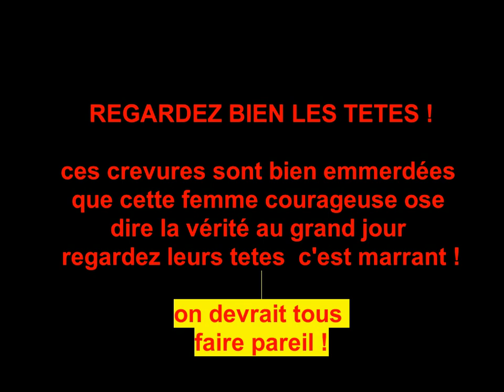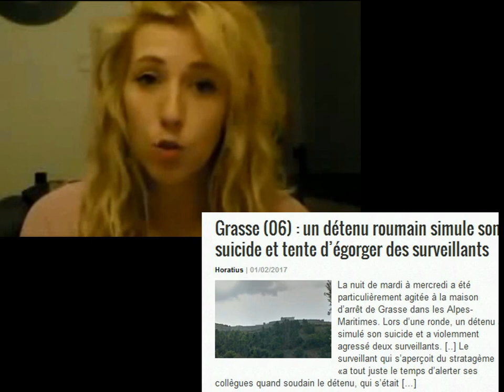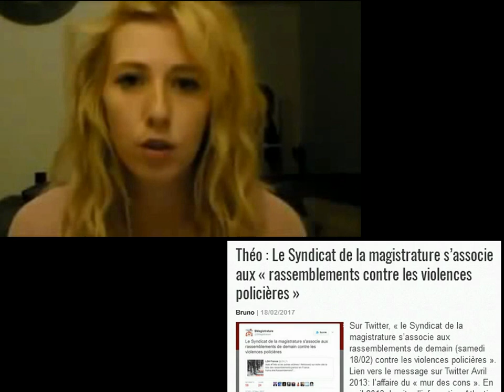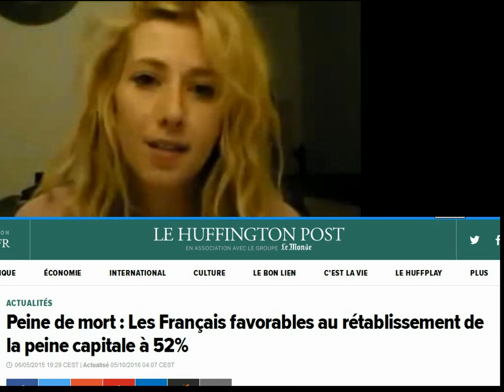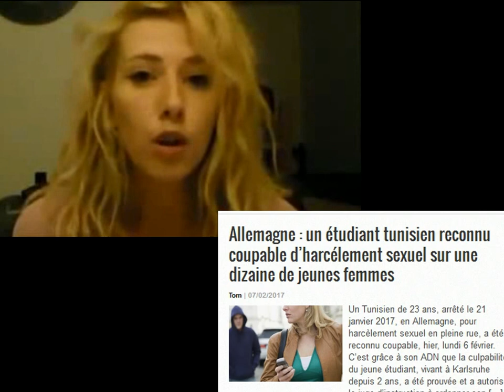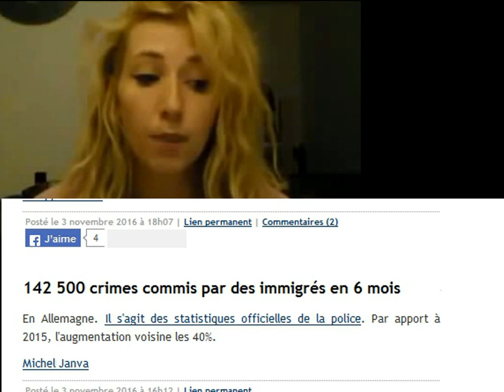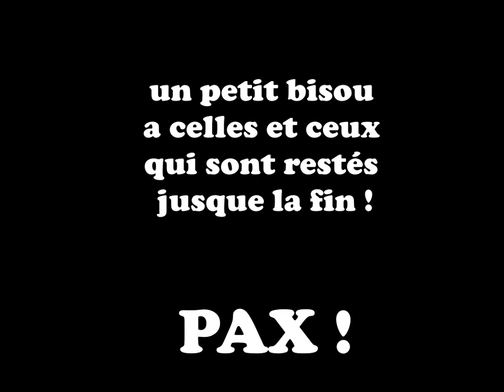LE PEN présidente ! a voir absolument !